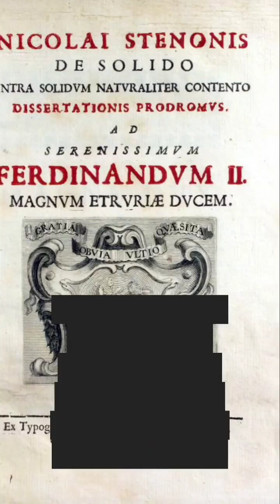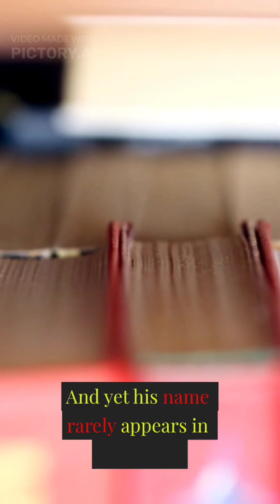He Died Today… But His 3 Rules Built Modern Geology|November 25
Nicolaus Steno died on November 25, 1686—but his three principles of stratigraphy shaped all of modern geology. From superposition to original horizontality, his rules let us read Earth’s past, fossils, climate history, and even Martian rocks.
title testings
2. “He Died Today… But His 3 Rules Built Modern Geology”

3. “Before Steno, Earth’s History Made No Sense — Here’s What Changed”

4. “The Fossil Mystery One Scientist Solved 350 Years Ago”

5. “Your World Maps Exist Because of HIM — Steno’s 1669 Revolution”